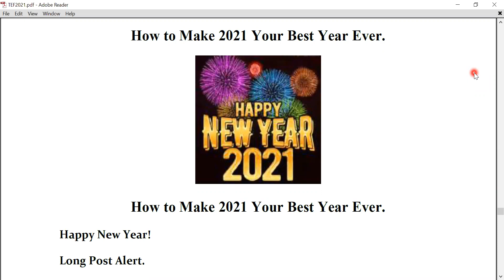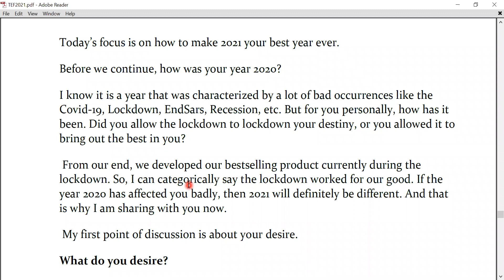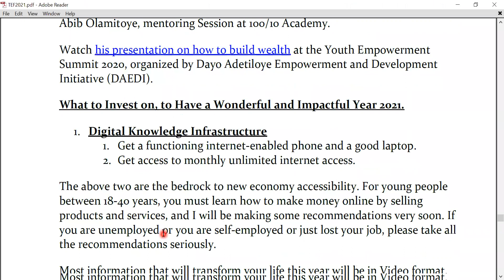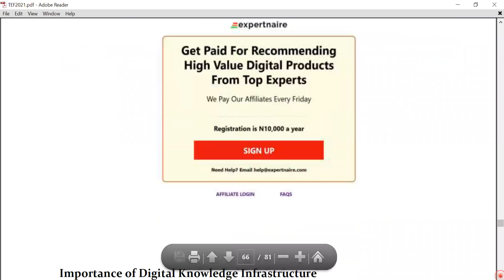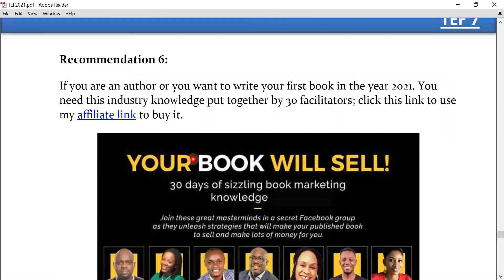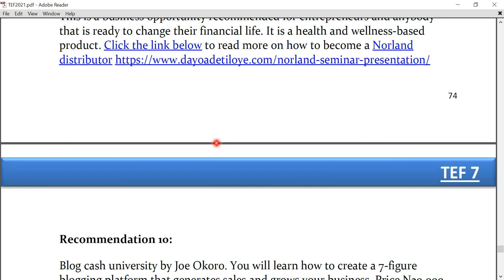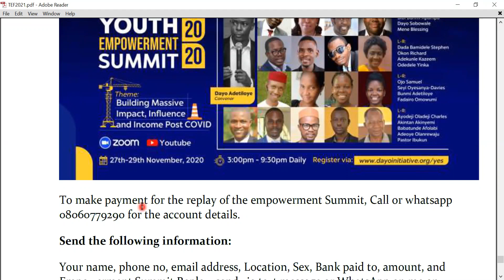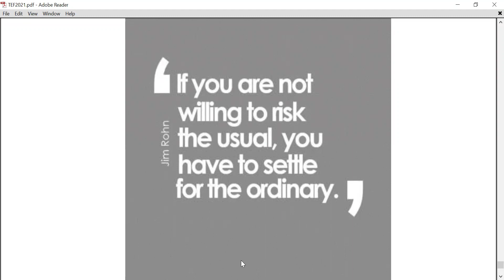How to Make 2021 Your Best Year Ever [KNOWLEDGE RECOMMENDATIONS]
How to Make 2021 Your Best Year Ever

Today’s focus is on how to make 2021 your best year ever

My first point of discussion is about your desire.

What do you desire?

What do you see yourself achieving in this new year all things being equal?

Take a sheet of paper now and take 10 mins to answer this question.

A. Write out your top ten desires for 2021
- That can make 2021 the greatest year
- That defines a super successful year
- That represents total transformation
- That could place you among the top ten in your field, family or place of work.
- It could be a position, money, accomplishment, spirituality, trip to a distant land, marriage etc.
- It could be health related, new business, educational, charity cause, relationship etc.

B. Out of this top 10, tick the top 5, then pick just one most important Goal. It is called the Umbrella Goal. In such away that accomplishing that one makes the other 9 easier.
C. Create images depicting your umbrella goals, and write why of the goals and how it feels like whey you achieve the goal.

D. Create a vision board: It is putting your desired in a pictures form  and collate them and position them where you can see them. Or Check here to learn how to create digital Vision Board

E. Write out affirmations, confessions and declarations and use it daily.
F. Make a list of 300 desires. Add more as you read, walk, interact and dwell more on your desires.
G. Work hard on yourself and keep at your goals and upgrade your goals.
What to Invest on, to Have a Wonderful and Impactful Year 2021.

1. Digital Knowledge Infrastructure

i. Get a functioning internet enabled phone and a good laptop
ii. Get access to monthly unlimited internet access
The above two is the bed rock to new economy accessibility. For young people between 18-40 years, you must learn how to make money online by selling products and services and I will be making some recommendation very soon. If you are unemployed or you are self-employed or just lost your job please take all the recommendations seriously.

Most information that will transform your life this year will be in Video format. Some people use to tell me they don’t have enough data to watch them. That mindset has to change in 2021.